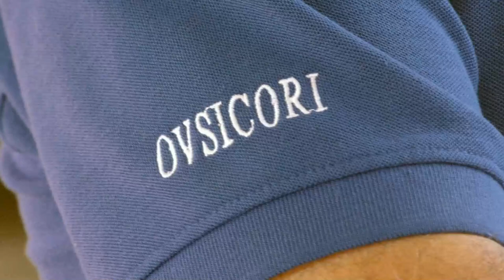Funcionarios del MOPT y otras instituciones reciben capacitación sobre posible terremoto